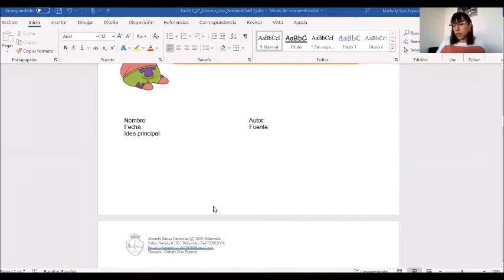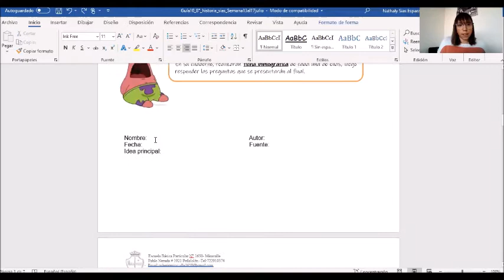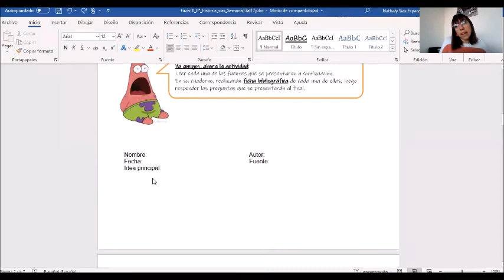8° Básico. "Fichas Bibliográficas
En este video se complementa el trabajo para realizar  "Fichas Bibliográficas".
Orientado a estudiantes de 8° Básico